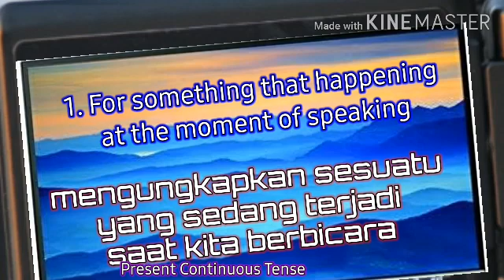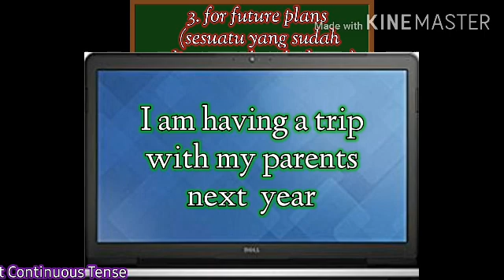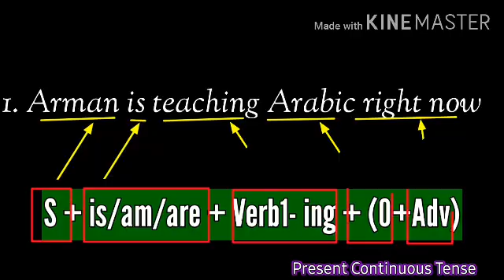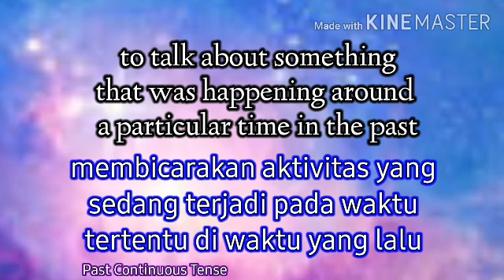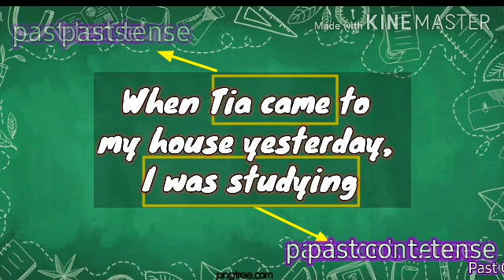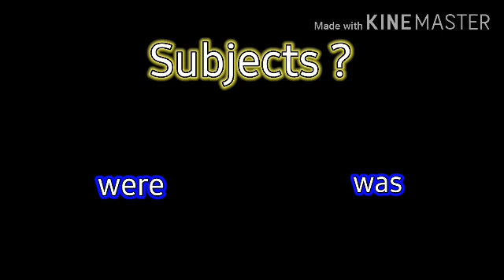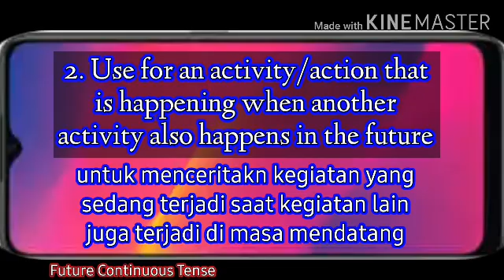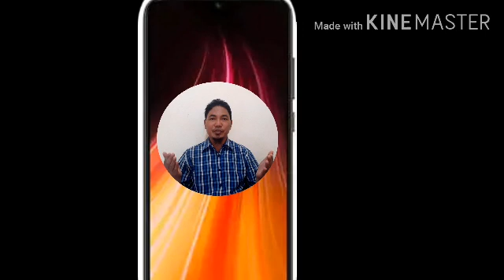PRESENT, PAST AND FUTURE CONTINUOUS TENSE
Present Continuous Tense, Past Continuous Tense dan Future Continuous Tense.
mudah2n bermanfaat bagi siswa dan guru, jika ingin materi yang lainnya, khusus materi bhs inggris K13 kelas 9 dan TUTORIAL Bebeberapa Aplikasi pembelajaran (Google classroom, google form, zoom dll) silakan masuk ke